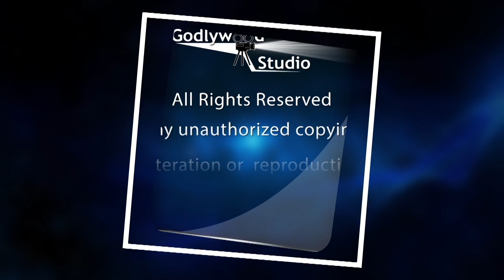New Year Wishes From - Finland | BK GITTE | Godlywood Studio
Happy New Year to all From Brahma Kumaris Finland.